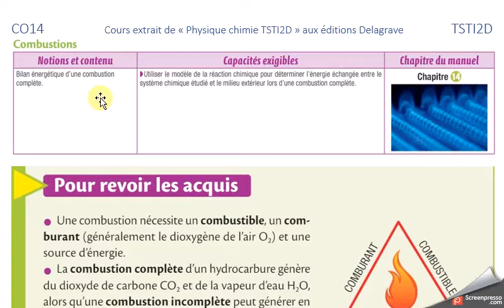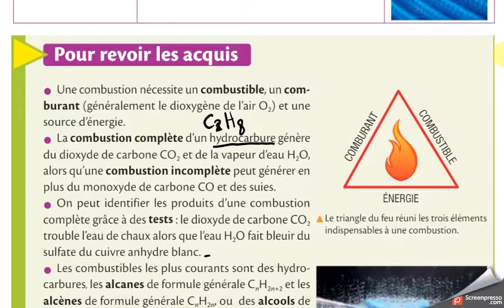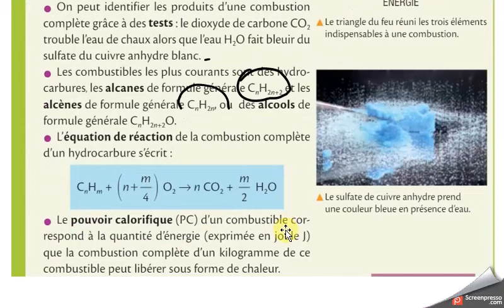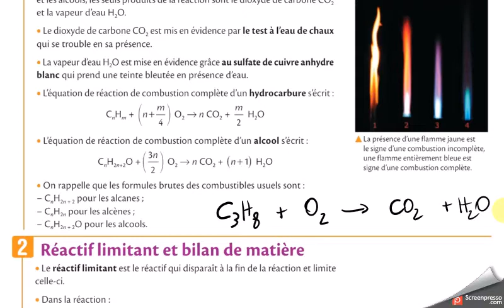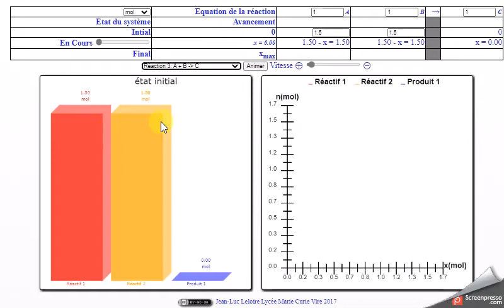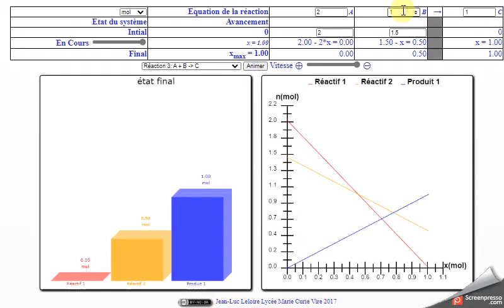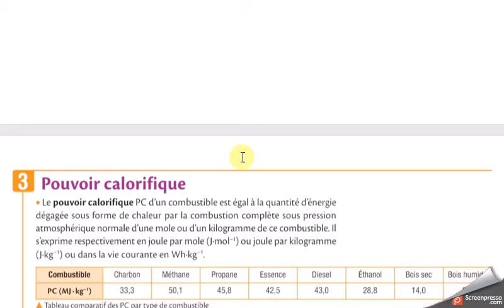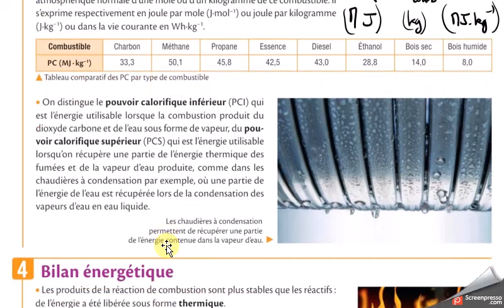TSTI2D CO12 combustion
Cours de physique chimie en vidéo, du collège à la prépa.
Physique - Chimie Tle STI2D (2020) - Manuel élève
Benoit Marsat, J.Michel Niederberger, Jean-Philippe Rubert
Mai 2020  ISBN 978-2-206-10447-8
Avec l'aimable autorisation de l'éditeur.